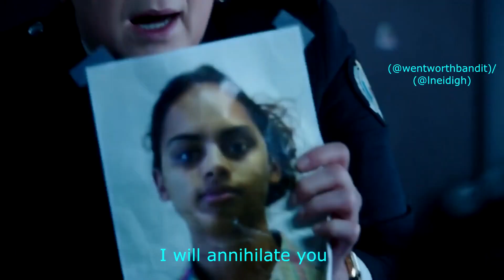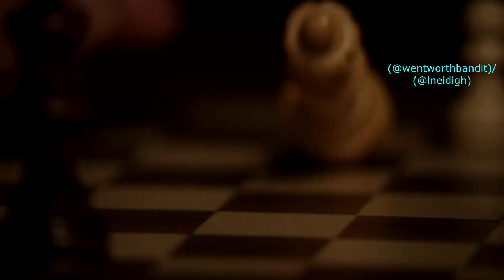Wentworth Con Pamela Rabe (Joan Ferguson) Intro Video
The video intro for Pamela Rabe's panel at the 2019 Wentworth Con in Newark, NJ.

Video clips: Wentworth on Foxtel
End sequence credit: Wentworth Con